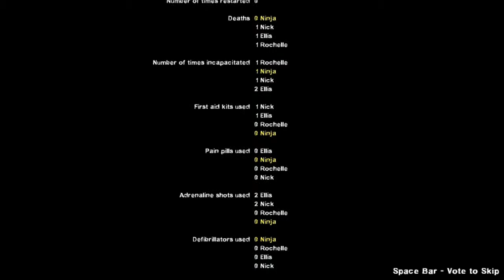"Zombie, you can't swim" Left 4 Dead 2 ep. 55